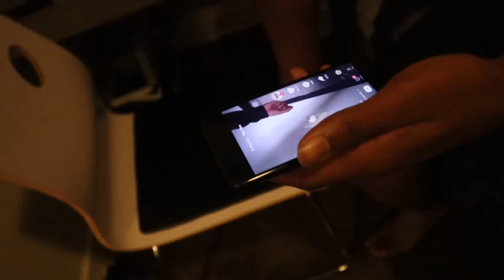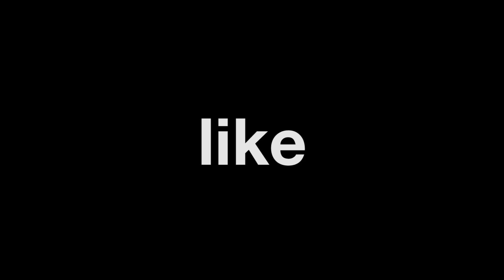How Would Your Parents React If You Brought A Black Guy Home? (SHOCKING)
a few days ago i stumbled across a comment suggesting i ask people how their parents would react if they brought home a certain race... i asked and the responses i got were unbelievable